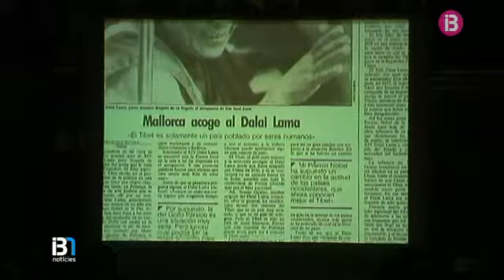Pollença rememora els 25 anys de la visita del dalai-lama